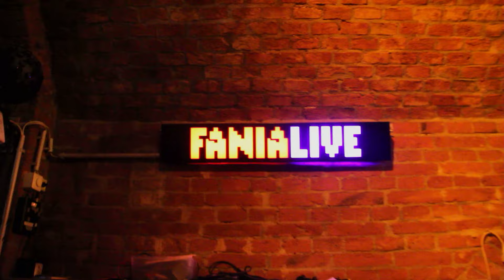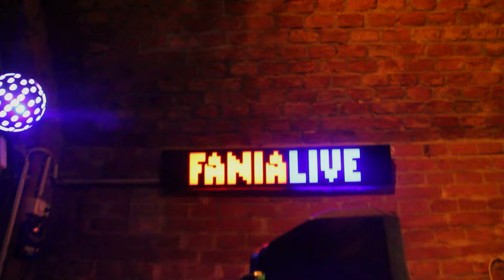VINAGRE JARANATAMBO- VIENNA AUSTRIA- LIVE- SOUNDSYSTEM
Fania live Vienna Austria 27 de octubre 2015  Vinagre remix
Sandra Serrato
Alejandro Escallon
Percusion invitado Guido Frisina *Argentina
Camara Javier Mutis

Remix Alecard